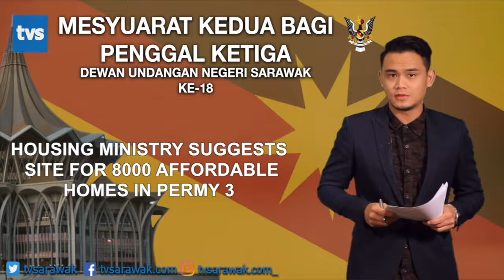NOV 9 | ELECTRICITY SUPPLY PROBLEMS IN APPROVED TO NEED ATTENTION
1)ELECTRICITY SUPPLY PROBLEMS IN APPROVED TO NEED ATTENTION
2) SARAWAK STRENGTHENS NATURAL RESOURCE PRODUCTS THROUGH CONSTITUTION
3) HOUSING MINISTRY SUGGESTS SITE FOR 8000 AFFORDABLE HOMES IN PERMY 3